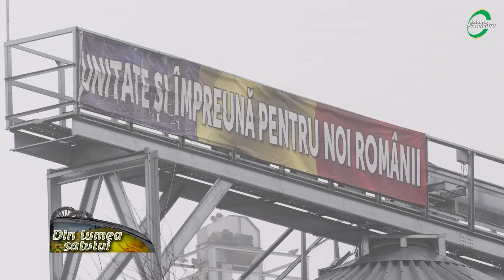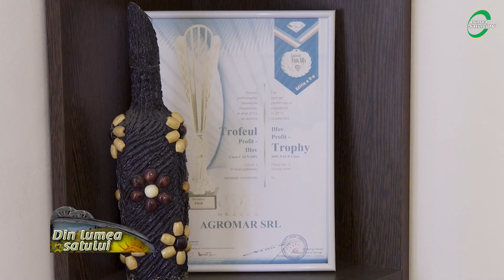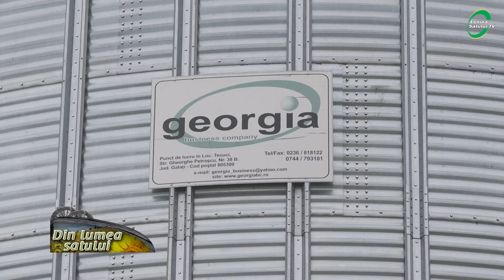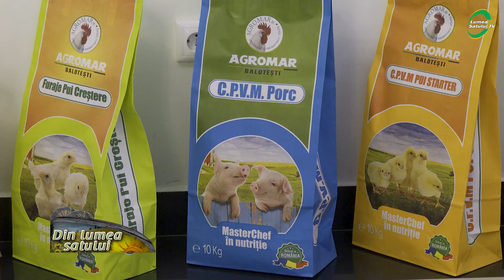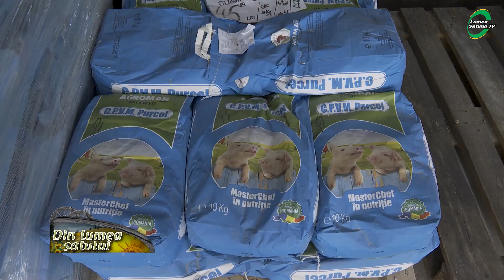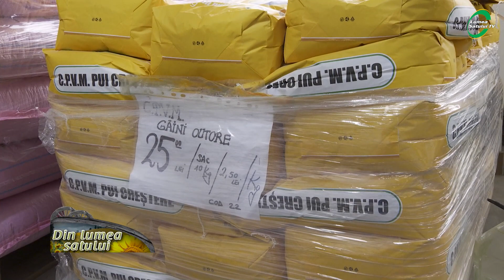Agromar Balotești - un business pentru România rurală